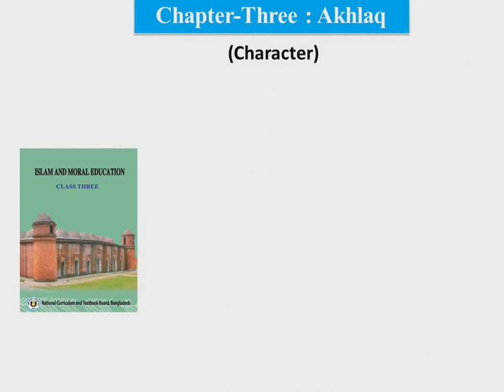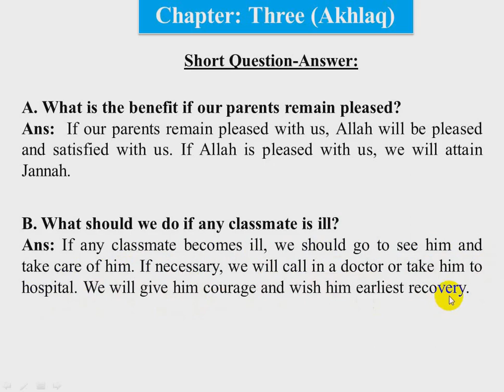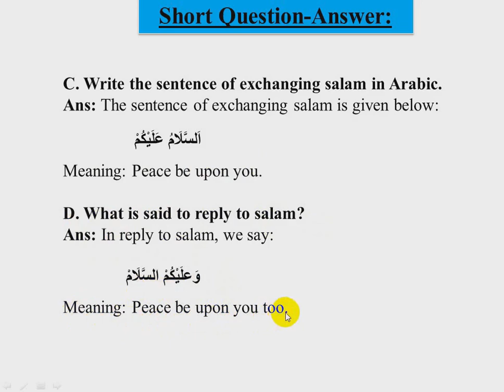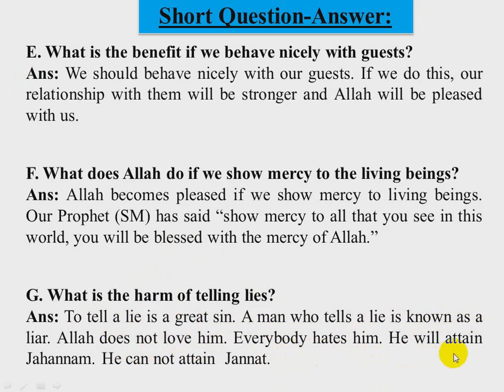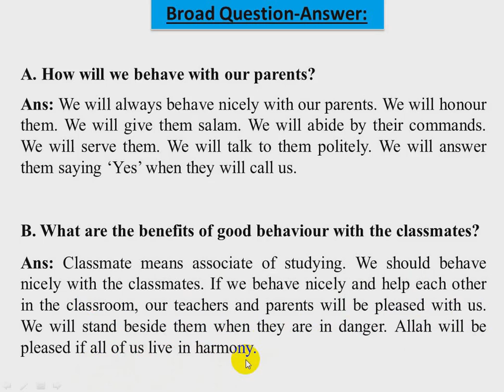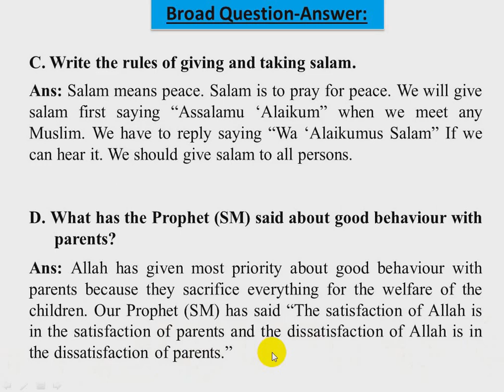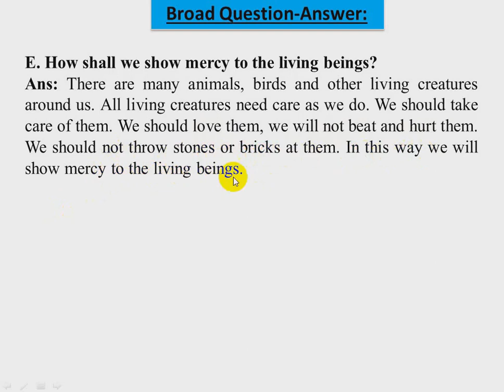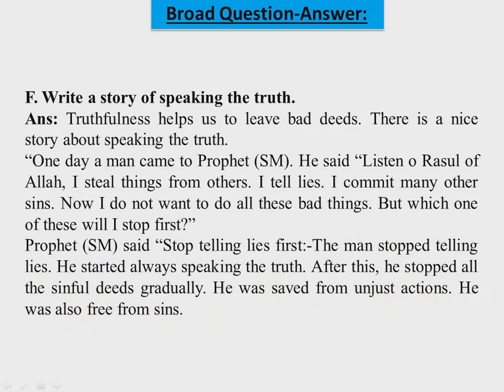CLASS THREE || ISLAM & MORAL EDUCATION || CHAPTER-3 (AKHLAQ) || VIDEO 2 || [ANNUAL EXAM]